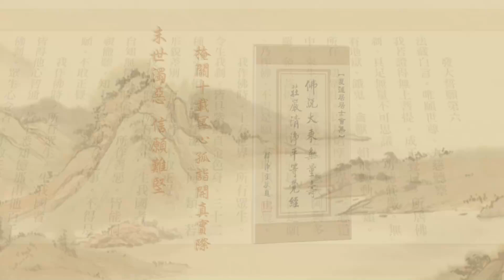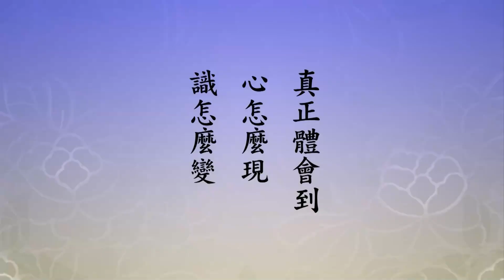淨土大經解演義 2010, 第130集 | 【憑什麼覺悟？智慧】